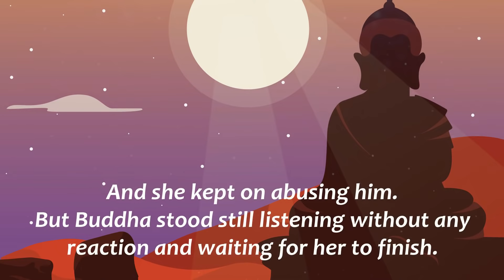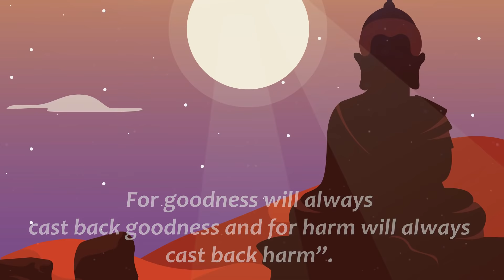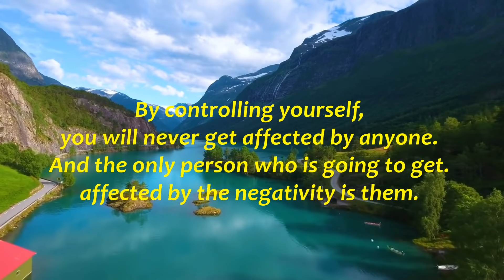Never Let Anyone Control You | Buddha Story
For goodness will always cast back goodness and for harm will always cast back harm”.